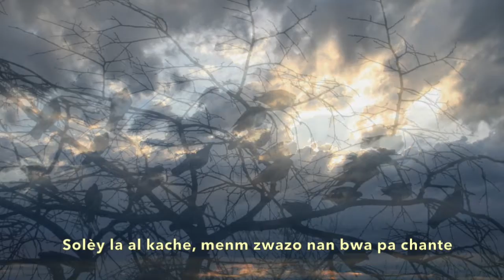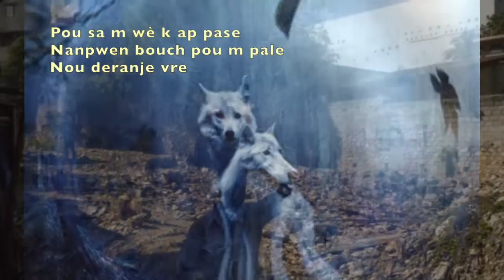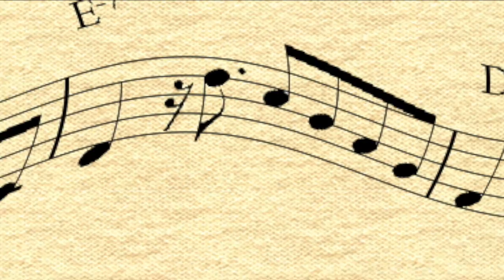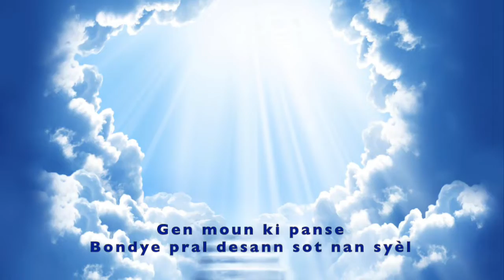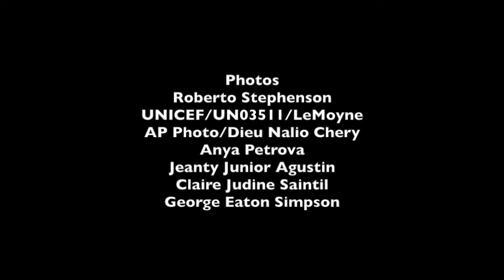Pito N Chanje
Michael LeMorin's "Pito N Chanje" ("Better We Change"), a musical commentary on the challenges facing Haiti.

Video collage by Dr. Lois Wilcken

Photos by
Roberto Stephenson
UNICEF/UN03511/LeMoyne
AP Photo/Dieu Nalio Chery
Anya Petrova
Jeanty Junior Agustin
Claire Judite Saintil
George Eaton Simpson